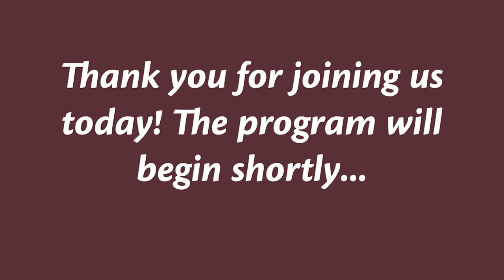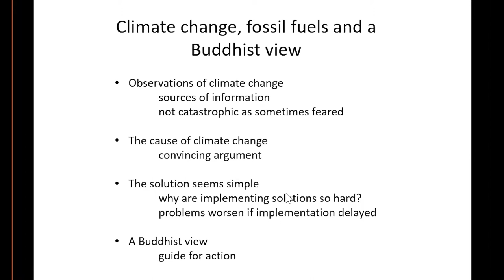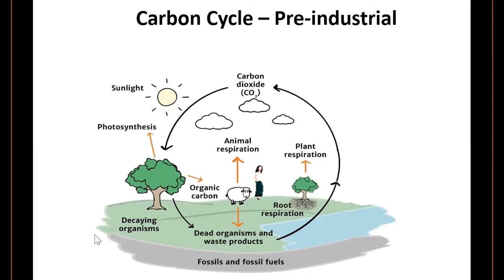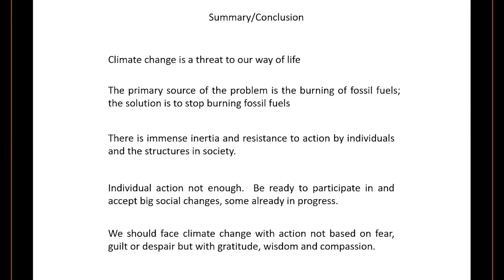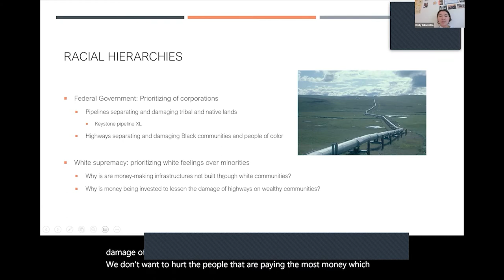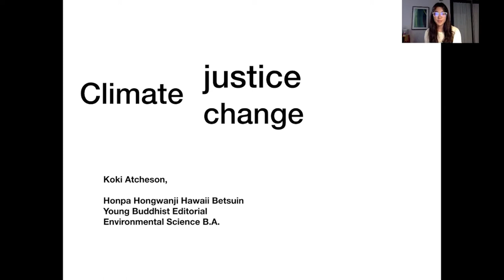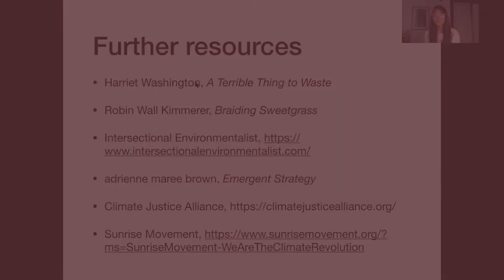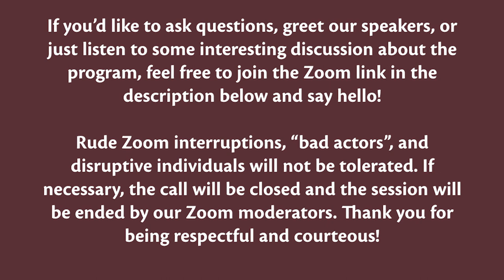2021 EcoSangha Virtual Seminar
If you'd like to support the Seattle Betsuin, you can do so